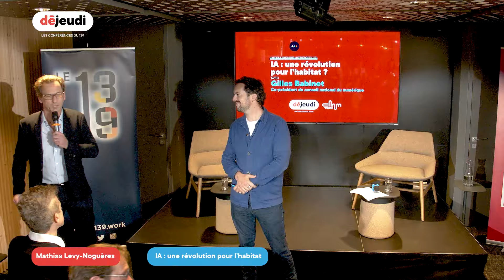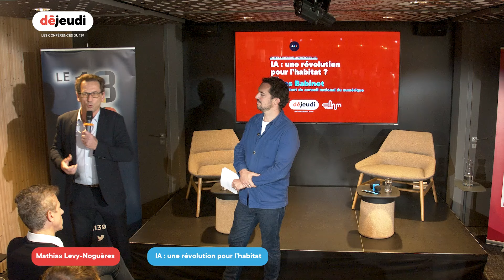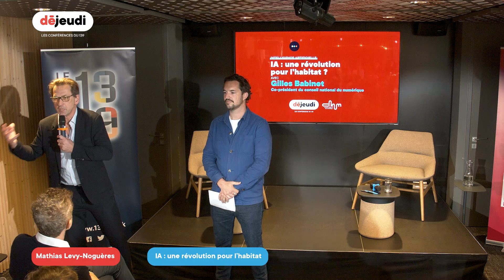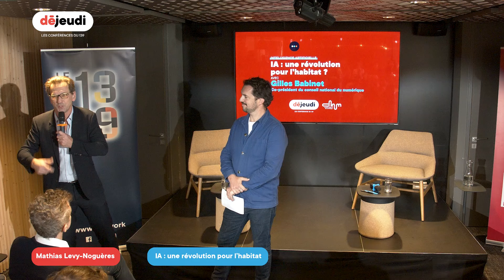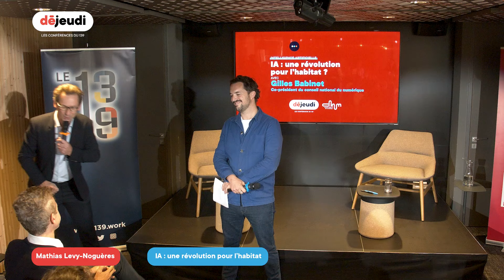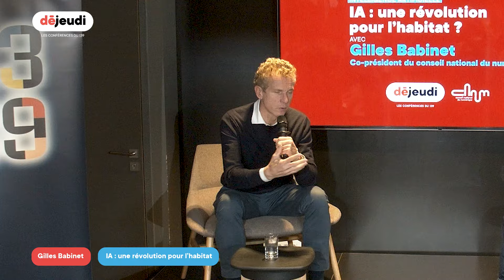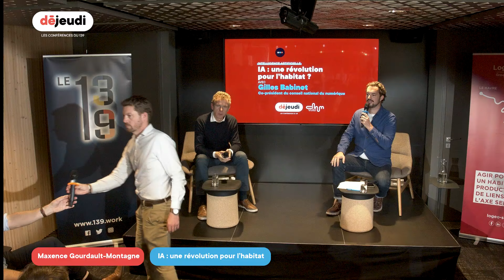Déjeudi : IA, une révolution pour l'habitat ?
L'intelligence artificielle transforme nos modes de vie et nos environnements, en particulier dans la façon dont nous habitons et organisons nos espaces urbains.
Comment l'IA redéfinit-elle nos villes ? Quelles opportunités et quels défis se présentent pour construire une ville plus intelligente, durable et humaine ?

Pour en discuter, nous avons accueilli Gilles Babinet, entrepreneur et président du Conseil National du Numérique, expert en villes intelligentes. Lors de cet événement en partenariat avec le Conseil National du Numérique (CNN), Gilles Babinet a partagé sa vision sur le rôle de l'IA dans l'urbanisme et l'habitat, ainsi que ses impacts concrets sur la vie des citoyens.